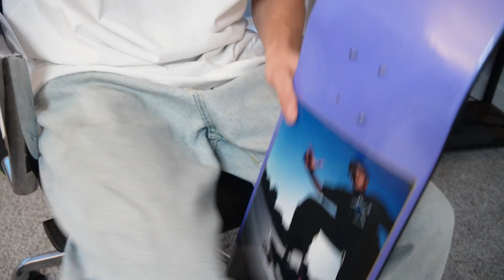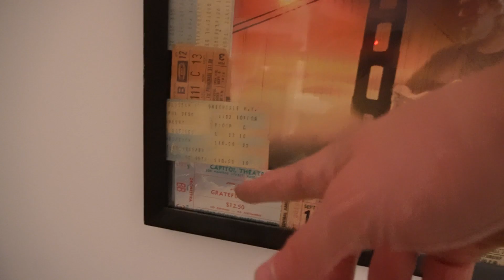VIOLET SKATE SETUP AND ROOM TOUR 2023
In this video, I set up a new Ode to Lavar Violet skateboard in 8.38 inches.  I also show you around my new apartment outside of D.C.  I set up some Ace 44 classic trucks, and 54mm Spitfire Formula Four wheels with this deck.

I am partnering with Meserret (@meserretkaraca, @share1percent ) to be giving away a new deck every week on this channel share1percent.
2.) Follow the gram (@matt_digi)
3.) fill out this google form.